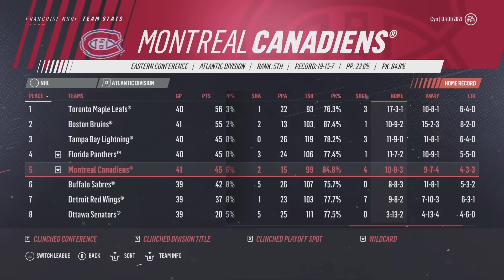NHL 19 Franchise Mode - Buffalo Sabres #11 "ALL IN FOR THE FUTURE"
NHL 19 franchise mode gameplay xbox one. The Buffalo Sabres are still in rebuilding mode. Some things just can't be rushed. But it seems that greatness could be right around the corner with just a few more pieces coming into place. A tru number 1 goaltender is needed and Lukkonen has looked pretty good but needs more games to prove himself. He could get that with a trade made to get a good return for Lehner. GM Cyn is all in for the future of the franchise and this next draft could be the perfect time!